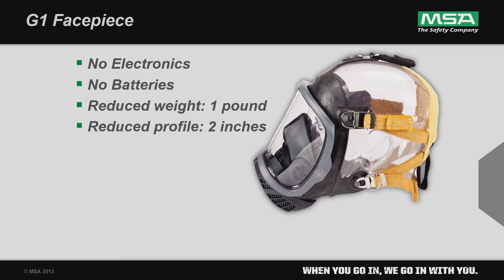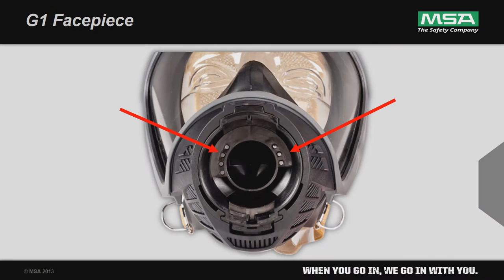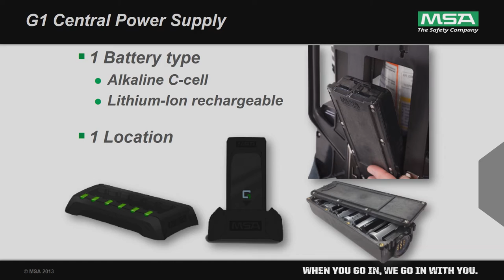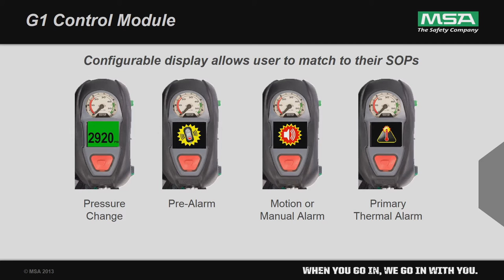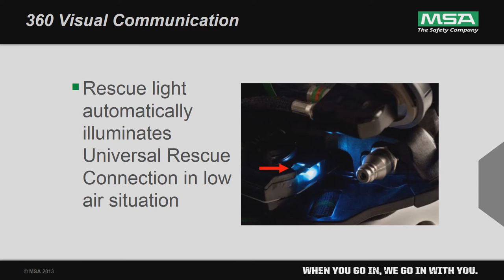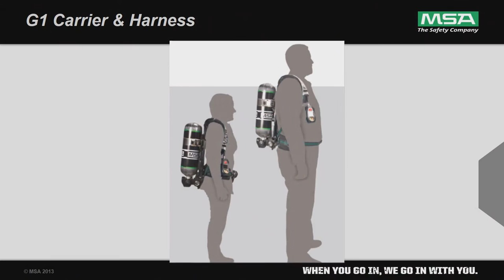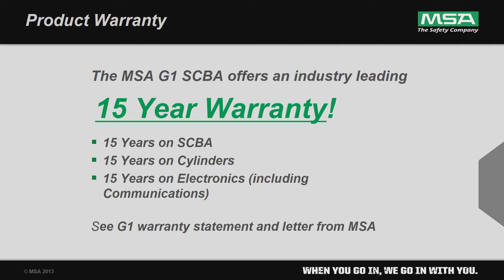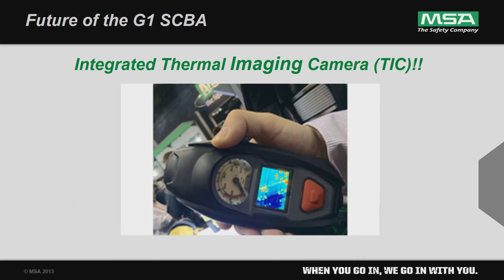MSA G1 | Brian Beyer | FIRExTalk PDX '15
What is FIRExTalk?

The FirexTalk one-day firefighter conference is designed to help fire service communities, organizations and individuals spark conversation and connection through a local TEDx-like experience.

At a FIRExTalk event, twenty 20 minute “talks on fire” are given by local presenters.  Each presentation is professionally video recorded and placed on the FIRExTalk YouTube channel and website. This sparks conversation and connection at the local and national level. FIRExTalk events are planned and coordinated by FIRExTalk llc.

Overall this SCBA is very different from past models. My first impression was that the SCBA was a little heavy but after analyzing the systems you see where the weight has been shifted as an advantage. The G1 harness weighs 15.5 pounds with the battery, 25.5 pounds with a 30 minute 4,500 psi cylinder and the mask weighs just under 1.5 pounds. So, when you lift the harness for the first time it feels a little heavy until you actually strap it on and wear it. The reason it feels like this is because the weight you are used to carrying on your mask shoulder strap (for a PASS, HUD and Voice Amplifier) have all been moved to the harness. You also get a little added weight for the comfort feature of the new adjustable lumbar pad. This SCBA wears nicely and feels very balanced and the features give you a lot of advantages on the fire ground.